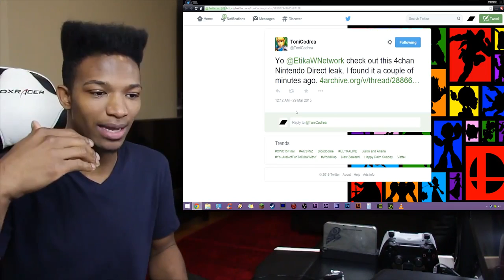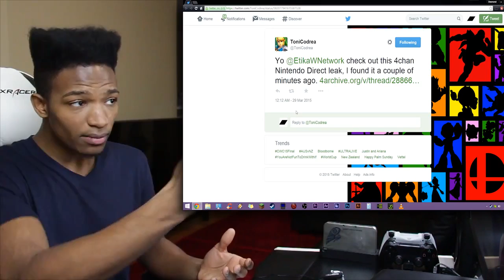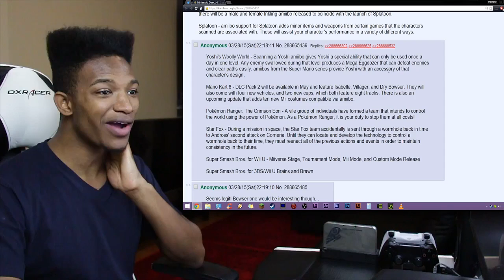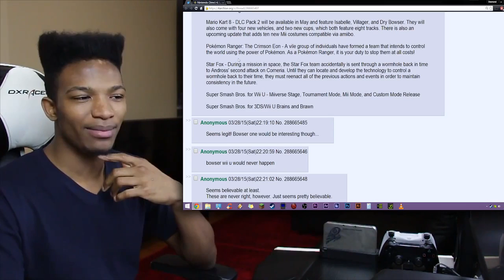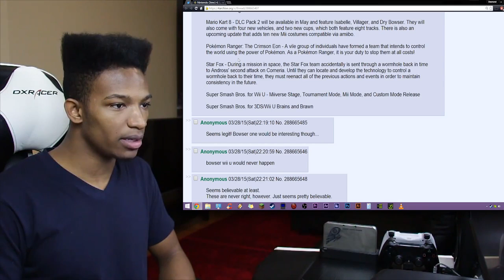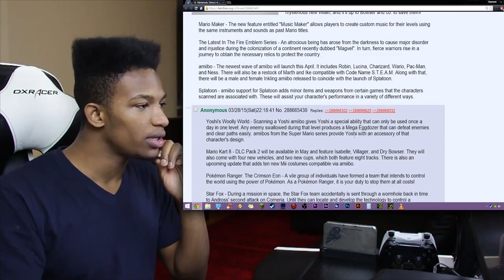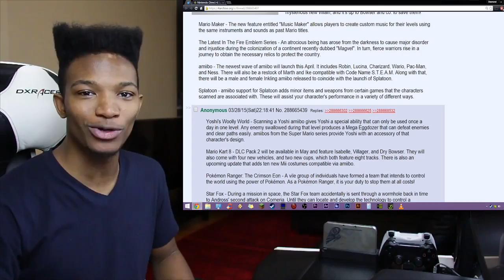"Leaked" Nintendo Direct List on 4chan Surfaced Yesterday, and Gets Archived. April 1st, 2015.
Original Description: We know this tale. Time and time again random leaks have occurred on 4chan. Most of them faker than Nicki Minaj's ass. However, there is the small percentage that turns out to be legitimate. There are some attributes of this list that lead people to think it could hold some weight. What's YOUR stance?